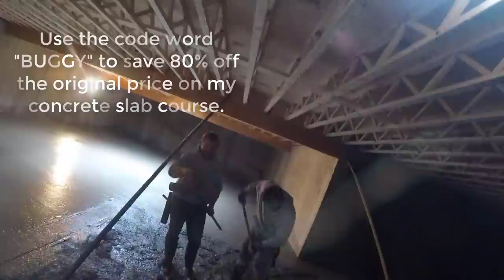POURING A BASEMENT FLOOR | CONCRETE FLOOR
In this video you'll be right there with me pouring a basement floor.

I have a Go-Pro on my head as I'm pouring this concrete floor, giving you the feeling you're right there with me and the crew as we pour the concrete down through some holes in the decking.

This was what I consider a "knightmare" kind of pour. The access was bad, the weather was bad (weatherman was wrong), the deck was dripping all over the place.

But we got it done, we got quite messy in the process, but we got it.

USE THE SAME TOOLS I DO:

TOPCON LASER LEVEL:

HAND FINISHING KNEE BOARDS:

MAG FLOAT & STEEL TROWEL SET:

2" MARGIN TROWEL:

CONCRETE PLACER OR KUMALONG:

CONCRETE FINISHING BROOM:

LEARN CONCRETE:
How to form and pour a concrete slab

Get my FREE video guide on how to get the perfect broom finish on a concrete patio: